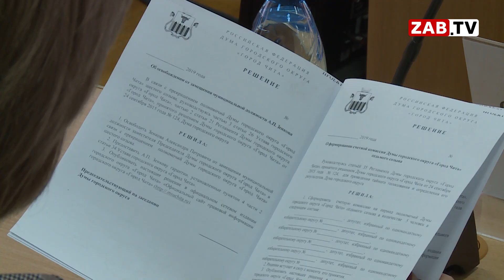Мои комитеты. Как Меняйло вошел в комитет транспорта, а Конопасевич занялась землепользованием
Порадовавшись победе на выборах, новоиспеченные депутаты 7 -го созыва городской Думы Читы, распределили сферы своего влияния. Предвыборные агитки отложены, пора заняться теми делами, ради которых и шли к заветным креслам. Все ли они направлены исключительно на благо народа?